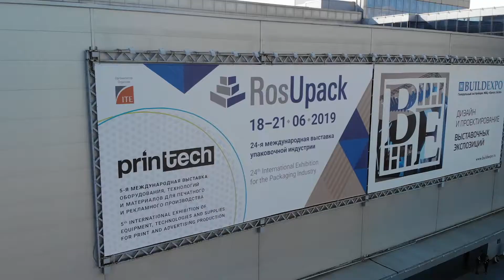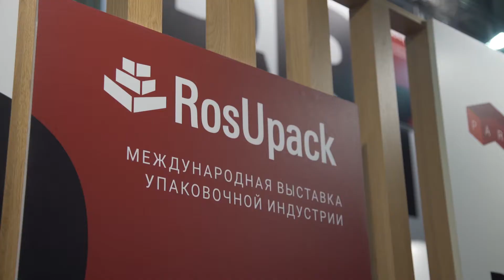О деловой программе RosUpack 2019